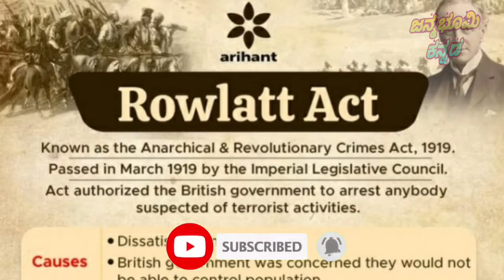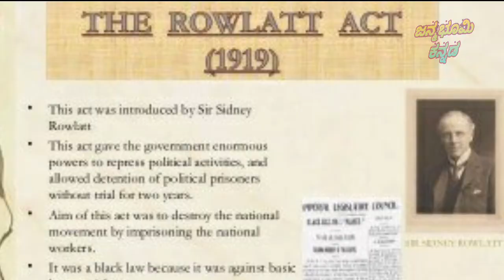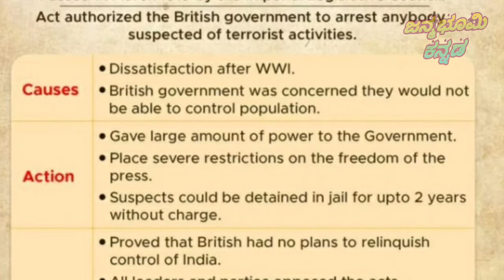ಆ ಅಮಾಯಕರ ಮೇಲೆ ಹತ್ತು ನಿಮಿಷದಲ್ಲಿ 1650 ಗುಂಡುಗಳನ್ನು ಹಾರಿಸಲಾಗಿತ್ತು.ಜಲಿಯನ್ ವಾಲಾಬಾಗ್ ಹತ್ಯಾಕಾಂಡ..!